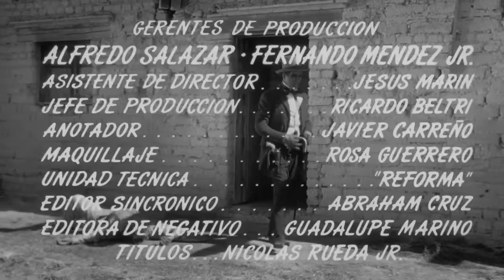Película "Los Hermanos Diablo" | Cine Mexicano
Tres hermanos dejan su pueblo y se dirigen a EE.UU. a reclamar un rancho que les dejó de herencia uno de sus tíos.

Director: Fernando Méndez, Chano Urueta
Protagonizado por: Mauricio Garcés, Abel Salazar, Rafael Baledón
Año: 1959